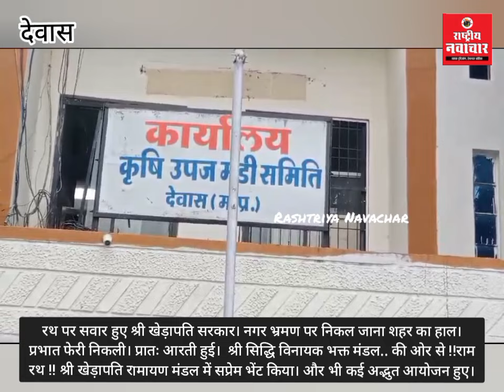सहायक उप निरीक्षक से मंडी के कर्मचारी ने की मारपीट। एसडीएम को शिकायत करने से नाराज था कर्मचारी।